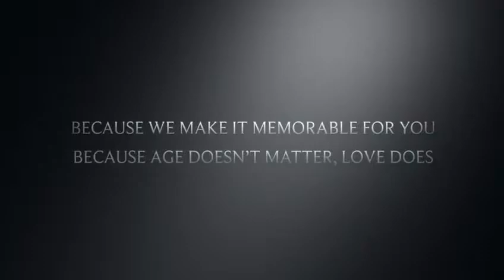Saidatta Tourism Promotional Video.